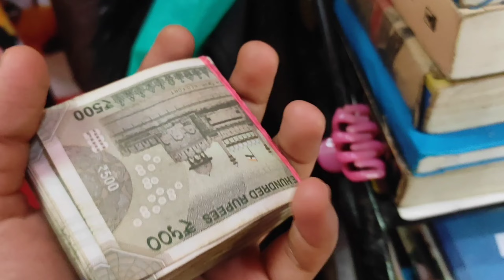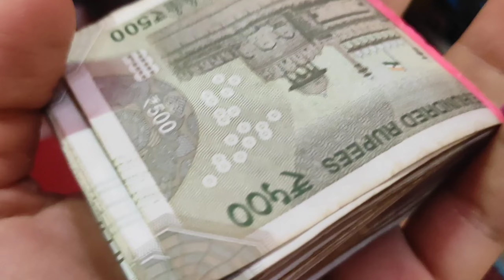Bangladesh se Aye Humare Ghar Guest😇|Bacho se Karwaya Yoga🧘‍♀️|Ammi ko Mehndi Lagai🤗|Vlog